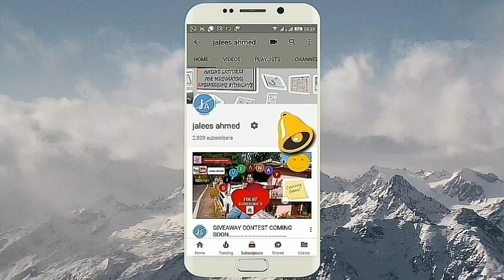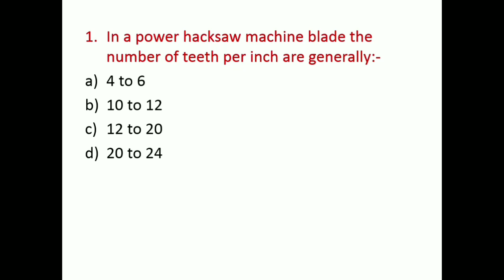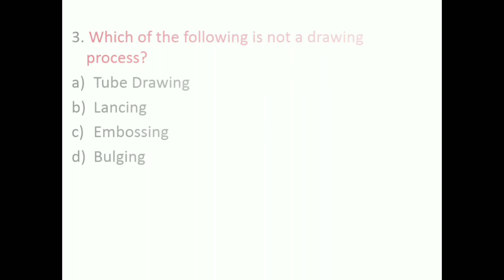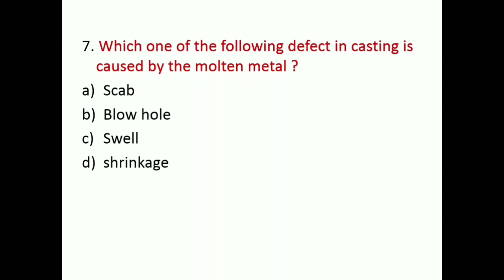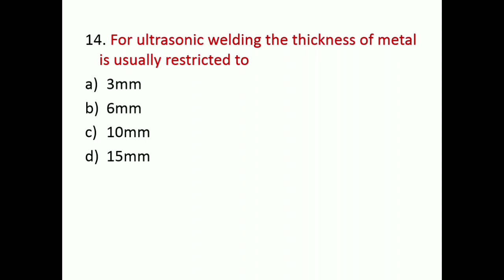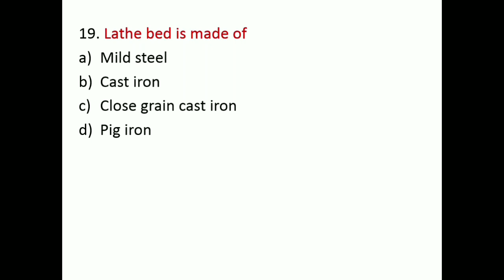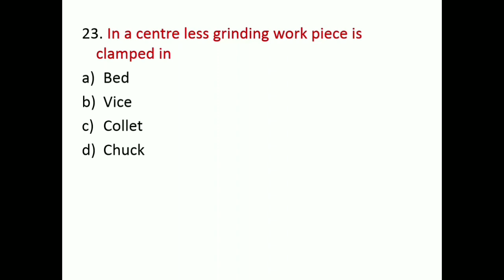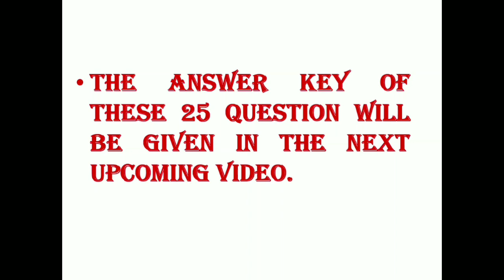Mech Dose #214-MOCK TEST 1 -MANUFACTURING SCIENCE FOR THE PREPARATION OF HPCL, SAIL AND OTHER EXAMS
Hello
All of you
i hope so aap sab aache se honge

In this video in have discussed about the mock test -1 from manufacturing science or workshop technology for the preparation of HPCL, SAIL and other competitive exams. In this mock test i have discussed 25 questions from the manufacturing science and answer key will be discussed in the next upcoming video.

This video provide support to engineering students like Mechanical, Mechanical Maintenance, Automobile, production and Aeronautics Mechanical diploma, degree[B.TECH.] AMIE and GATE students.